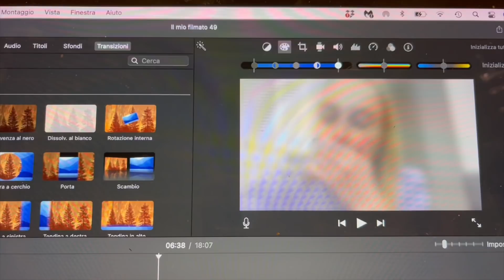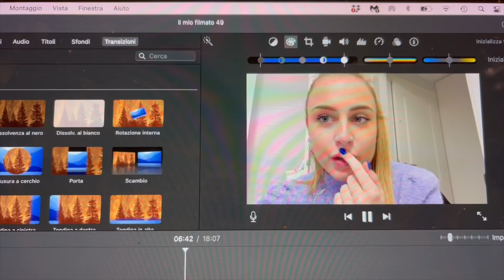Giornata sotto la neve |AC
Ciao amici,
spero di avervi tenuto compagnia.